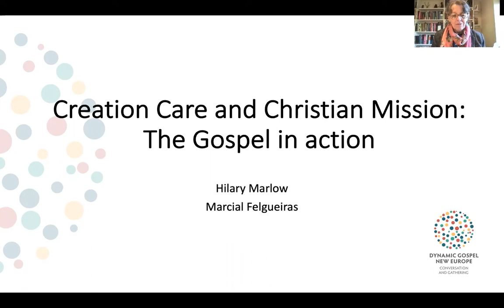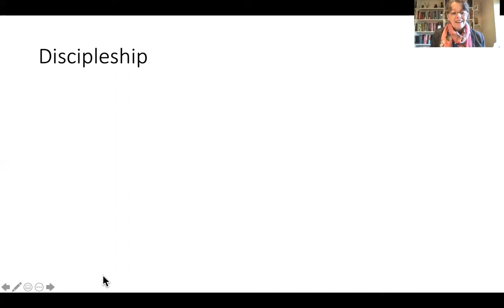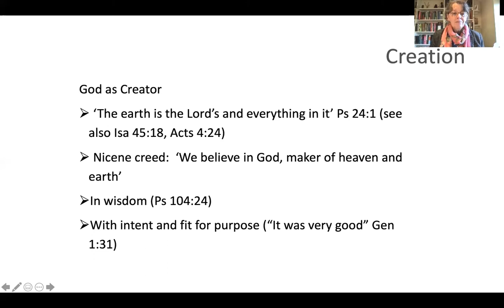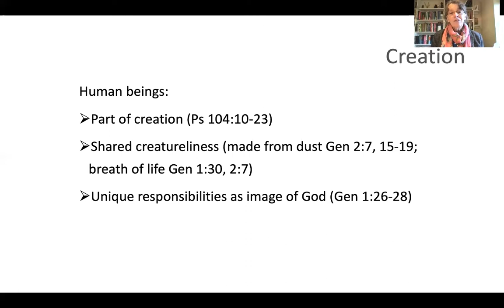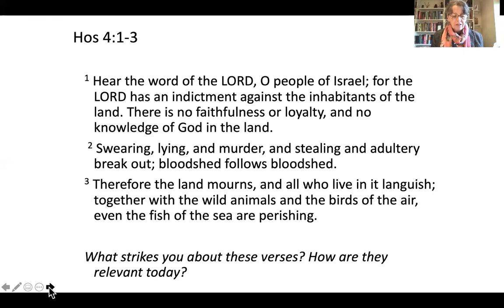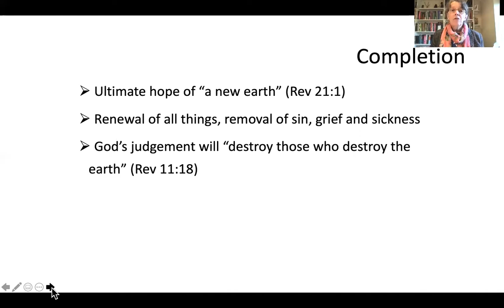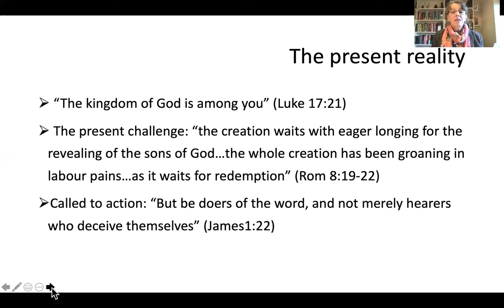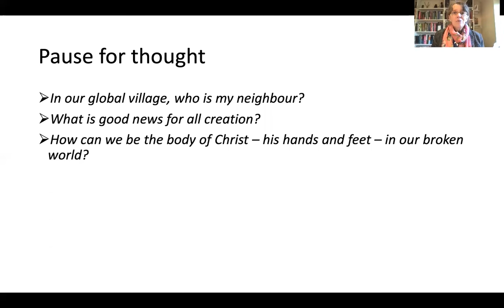LE20/21 | Creation Care and Christian Mission: Gospel in Action | Hilary Marlow & Marcial Felgueiras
LE20/21 | Creation Care and Christian Mission: The Gospel in Action | Hilary Marlow & Marcial Felgueiras

How should Christians respond to growing concerns over the environment? And what does this have to do with Christian mission? This seminar will explore the biblical basis for creation care before discussing how this relates practically to the church’s mission. You will hear about real-life examples of faith in action as well as discussing how to apply this in your own contexts.